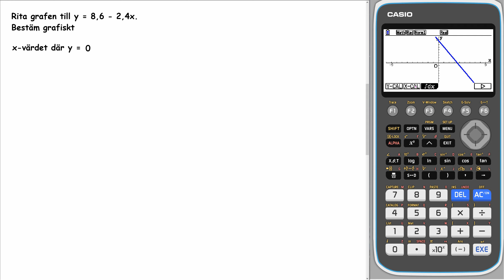Matematik 5000+ 1a RÖD Uppgift 3125 d för reviderad ämnesplan 2021